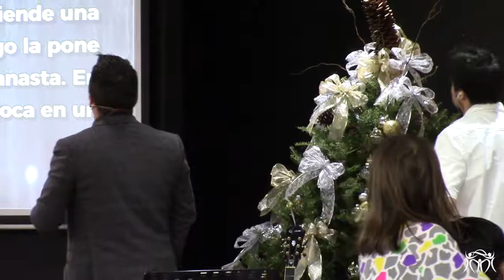How To End A Year And Start A New One | Cómo Terminar Un Año Y Comenzar Uno Nuevo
Join us live on YouTube every Sunday at 11:00am for our weekly service.
Únetenos a través de YouTube todos los Domingos a las 11:00am para participar de nuestro servicio semanal.